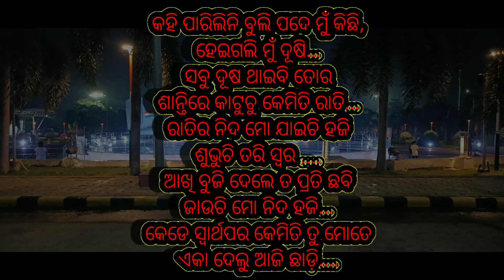subscribe & watch my all video thanks for watching...